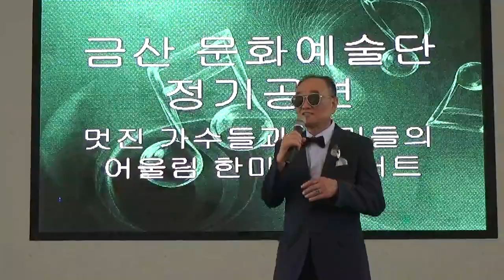손교수[오십이넘어서//조교수]금산문화예술단2019/06/09